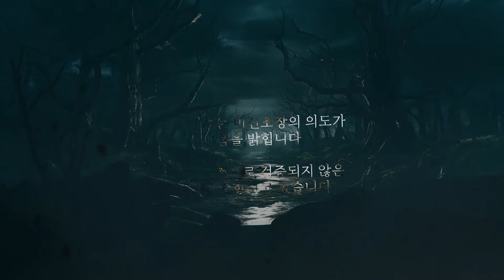[시청자가 직접 들려주는] 결국 자책감에 눈물을 흘린 사연자 - 너만 아는 미스테리│haunted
0:00 인트로
0:20 공지사항
0:31 게스트 인사 & 사연자 인터뷰
2:51 사연 시작
11:26 사연 끝 인터뷰
14:36 아웃트로

🔎당신의 집에 귀신이 산다 사연 제보
[ 이름 , 집안 사진 4장  , 주소 , 연락처 , 가족동의 ]

본격 대한민국 NO.1 공포+코믹 방송 👊👻

🔎인스타그램 팔로우 : nampil007

저희 고스트헌터 멤버는

감사합니다 !!

🔎 카카오톡 채널 👉 "고스트헌터 윤시원"
       Used with permission from sdhizumi